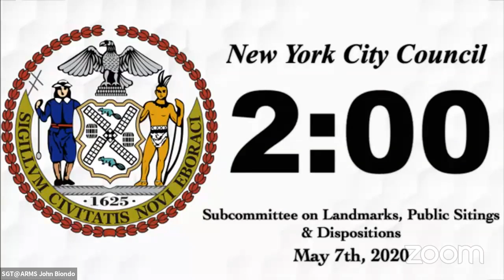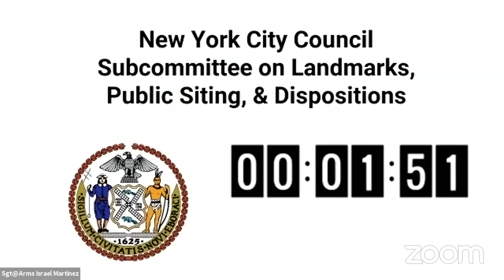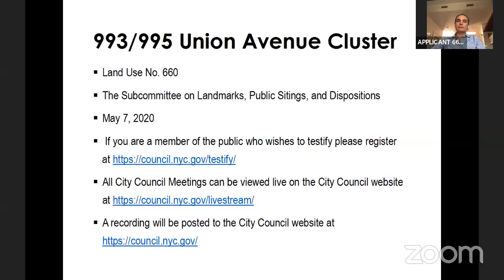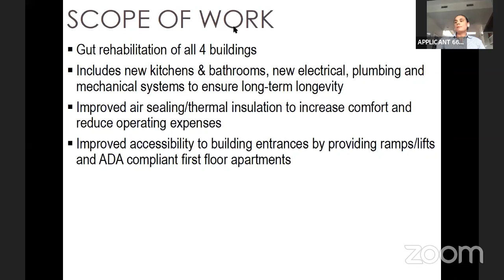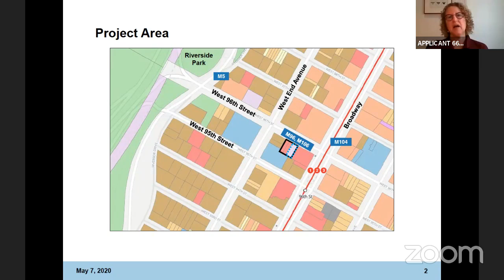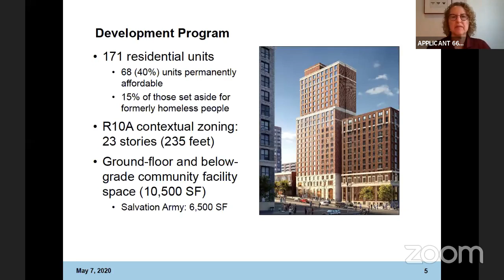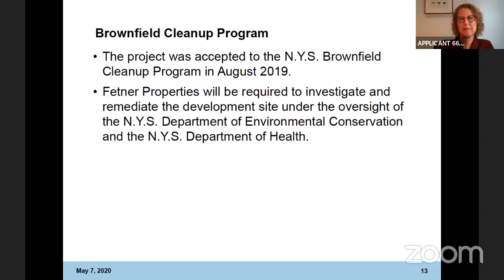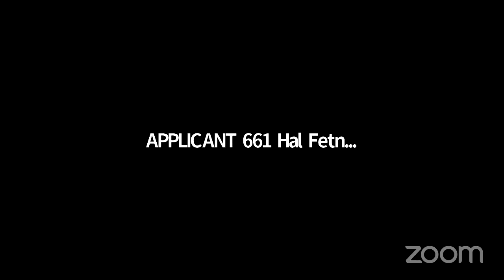Landmarks, Public Si... NYCC REMOTE LANDMARKS 05072020 Fri 05 Jun 2020 12 02 17 0000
Subcommittee on Landmarks, Public Sitings and Dispositions 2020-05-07T00:00:00 1:00 PM REMOTE HEARING null

 KEY: null

 ID: 17934

 GUID: D891FC86-BA17-4E38-AFE0-8E5C323F7CB0